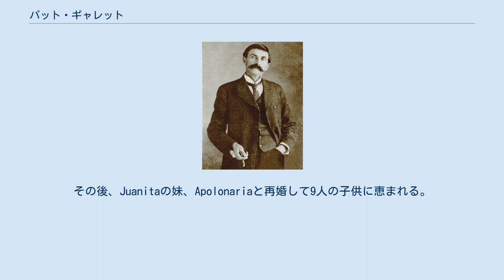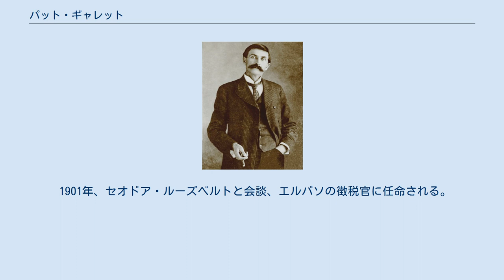パット・ギャレット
ビリー・ザ・キッド
パット・ギャレット パトリック・フロイド・ジャーヴィス・"パット"・ギャレット（Patrick Floyd Jarvis Garrett, 1850年6月5日 - 1908年2月28日）は、アメリカ西部開拓時代のガンマン。
 1850年、アラバマ州チェンバース郡生まれ。
家族とともにルイジアナ州に移住して成長する。
 1869年、家を出てテキサス州ダラスでカウボーイになる。
 1875年、バッファロー・ハンターに転身。
 1878年、フォート・サムナーに移住。
 1879年、Juanita Gutierrezと結婚するも、1年で死に別れる。
その後、Juanitaの妹、Apolonariaと再婚して9人の子供に恵まれる。
 1880年11月7日、フォートサマーの保安官に指名される。
同年12月、ニューメキシコ州知事ルー・ウォレスが500ドルの賞金をつけていたビリー・ザ・キッドとその仲間を逮捕した。
 1881年4月18日、キッドが刑務所から脱走したため、再びキッドを追跡して、同年7月14日、彼を射殺した。
 1882年に保安官の任期を終えたパットは牧場を経営しながら、キッドの誕生から射殺に至るまでを書いた伝記『ビリー・ザ・キッド、真実の生涯』を発刊。
その後、各地の保安官などをつとめ、引退してニューメキシコ州で牧場を経営した。
 1901年、セオドア・ルーズベルトと会談、エルパソの徴税官に任命される。
 1908年、土地売買のトラブルから背後から銃撃されて死亡した。